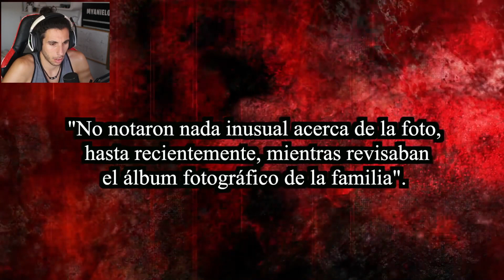Aparición paranormal en un día de campo 😱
Hoy vamos a ver una serie de sucesos paranormales!! Espero que os guste.